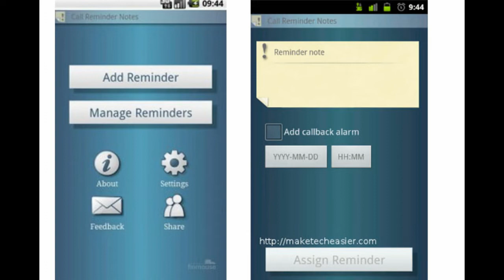MAN CITY FAN TV LIVE - SAINTS vs MCFC PLAYER RATINGS AT 21:30pm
This is your countdown that we will be going live soon at 21:30pm with our player ratings from Southampton vs Manchester City.  Don't forget to send us your full time fan cams to . Set a reminder, organise your dinner, come and join us for all the chat surrounding Man City and Football in general. You can also follow Martin, Kiam and Andy on Twitter - where we post updates of upcoming videos.

Man City Fan TV Contacts : -
Andy - channel founder and presenter - @AviationBlue

Kiam - Fifa content provider - Twitter @KiamMCFC1
Martin - Presenter - Twitter @horseycity